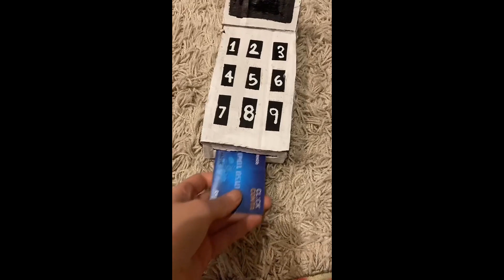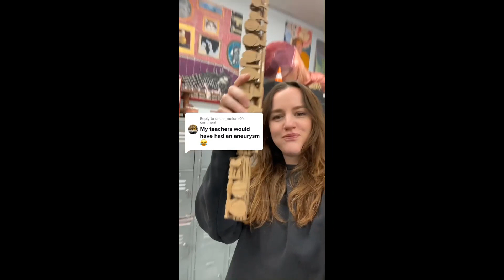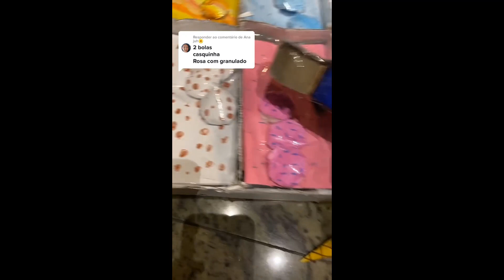Cardboard Crafts 📦 TikTok Compilation #16